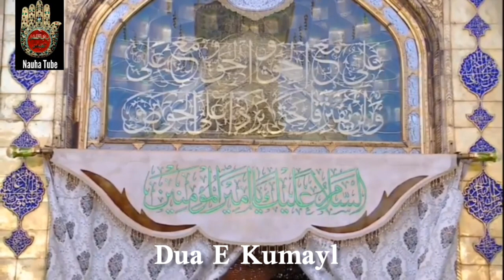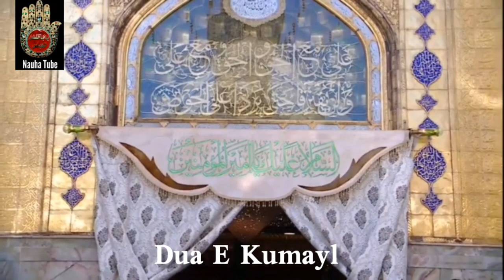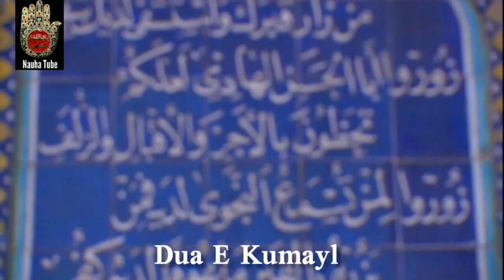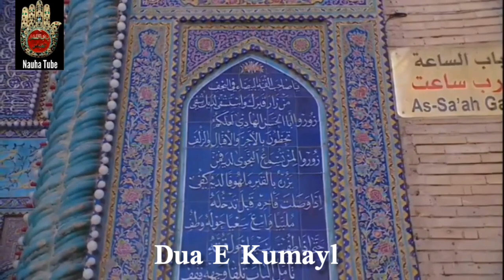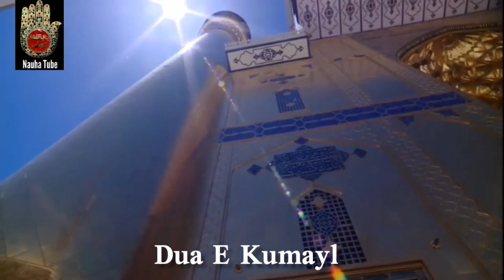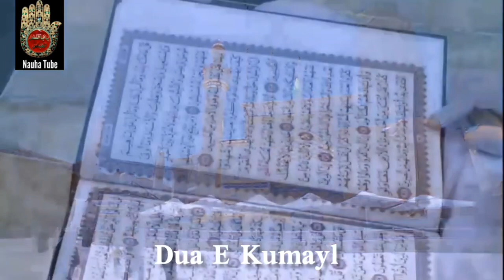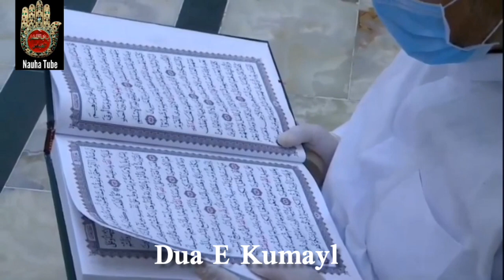Dua E Kumayl | Live Ziyarat of Imam Ali (a.s) | Dua E Kumail | 6th Mahe Ramadan | 2020/1441 | HD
DUA KUMAYL
The Supplication of Kumayl ibn Ziyad al-Nakha’i, one of the close disciples of Imam AliAmeer al-Momineen(a.s.).
This is one of the well-known supplications. Being the supplication of al-Khadir (a.s.)‘Allamah al-Majlisi says that it is the best of all supplications, which Imam AliAmeer al-Momineen(a.s.) taught to Kumayl, one of his best disciples. Recommendably, the supplication may be said during nights of mid-Sha’ban and every Thursday evening (i.e. the nights before Fridays). It is useful for protecting against the evil of enemies, for opening the gate of sustenance, and for forgiveness of sins. Both Shaykh al-Tusiand Sayyid Ibn Tawus have recorded this supplication; rather, I am quoting it from the book of Misbah al-Mutahajjid as follows:

©&® Nauha Tube